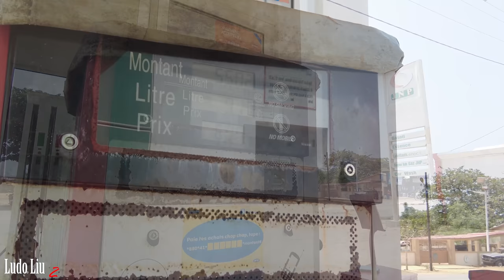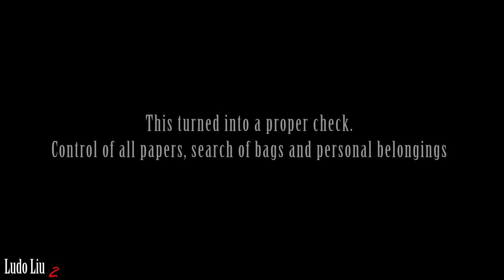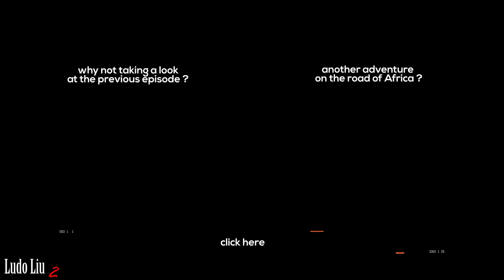TOGO Border crossing : Motorcycle Ride from heaven to hell - WEST AFRICA TOUR episode 6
This day of TRAVEL started in AFRICA in a paradise on the border between BENIN and TOGO, before ending in hell on the muddy roads between Lomé and Kpalimé at night.

I hope you will enjoy this 6th episode of my west Africa Okada ROAD TRIP travel in AFRICA - BENIN and TOGO

If you are not a subscriber of the primary Ludo Liu channel, you can find it here :